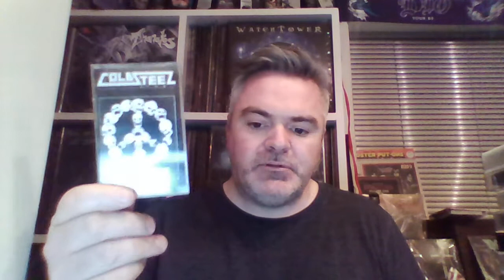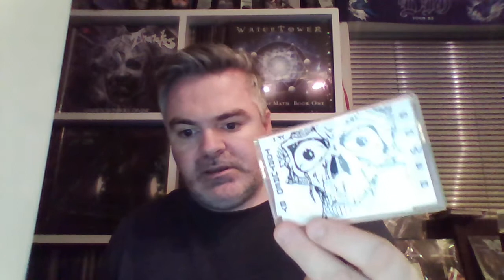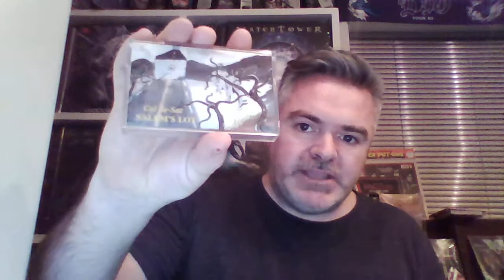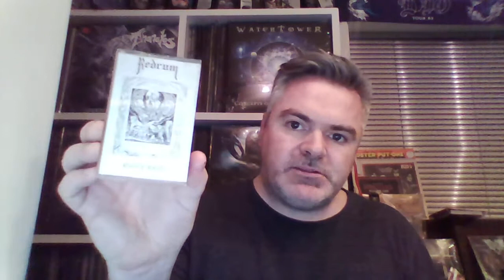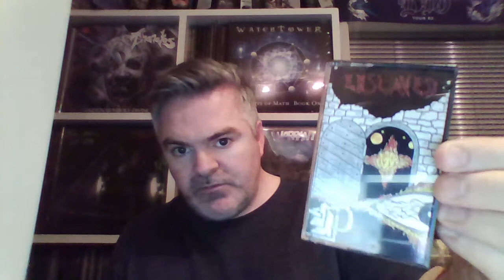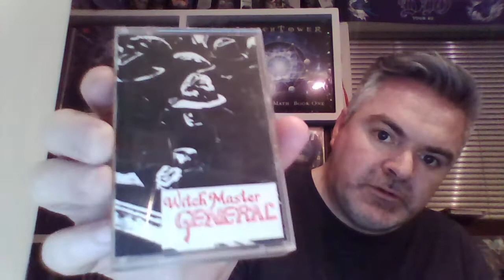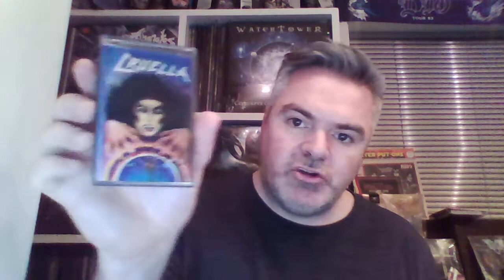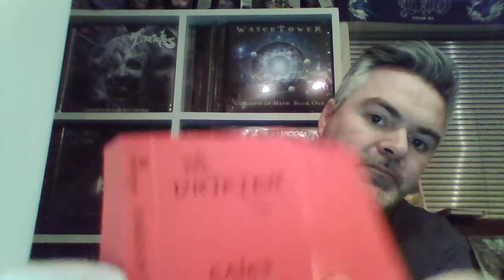Vinyl Community THRASH / POWER METAL DEMOTAPES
Hi VC. Got some rare tapes to show you. Great bands and great releases that should be released on vinyl. Many lost gems here. Cheerz from Norway